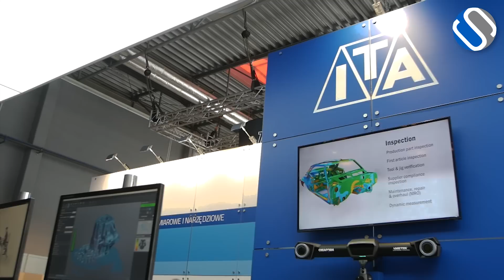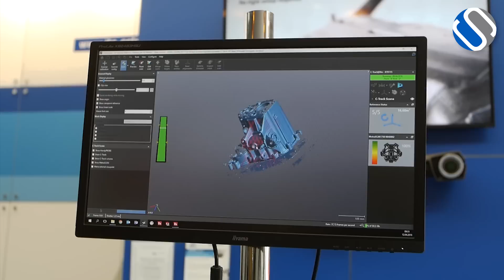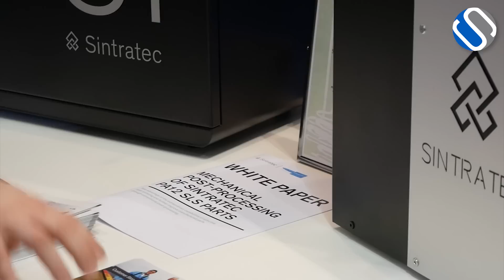Roboty, drukarki 3d i urządzenia pomiarowe na STOM 2018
Roboty, drukarki 3d i urządzenia pomiarowe czyli stom-ROBOTICS, Control-Stom oraz Dni druku 3D podczas Przemysłowej Wiosny STOM 2018.